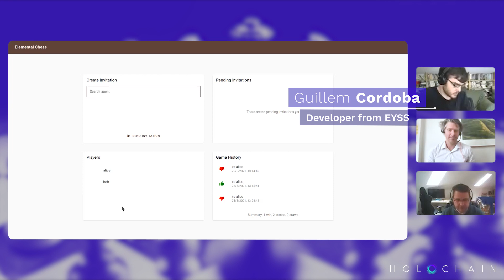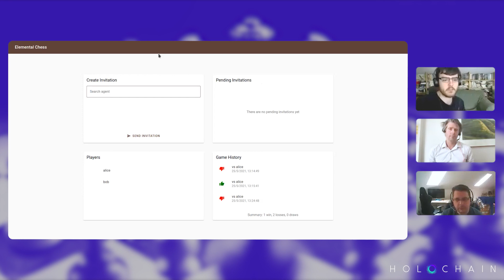Elemental Chess – Low Code Development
Elemental Chess is the first community-built hApp to be hosted on Holo (currently in testing).

Featured:
Eduardo Moreira – Founder of EYSS
Guillem Cordoba – Developer at EYSS